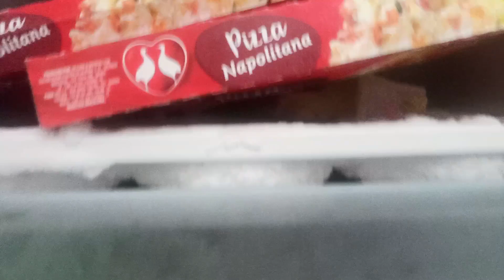Limpeza completa no Freezer [+ORGANIZAÇÃO]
Olá minhas amigas e meus amigos sejam MUITO BEM-VINDOS ao meu canal/vídeo espero que vocês gostem deste vídeo.